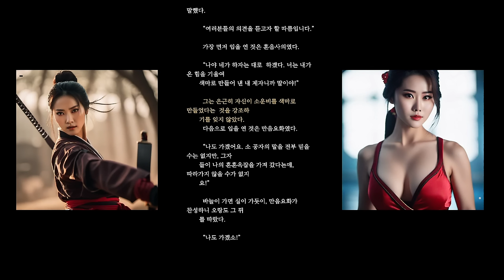(최종회)성인무협_색마열전8_완결입니다_강호의 심연에서, 색다른 매력을 지닌 일곱 명의 색마이야기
강호의 심연에서, 색다른 매력을 지닌 일곱 명의 색마가 있었습니다.

여성들 사이에서는 책에 탐닉하는 '탐서랑', 남성들 사이에서는 매혹적인 '만음요화', 미성년자들 사이에서는 거대한 영향력을 행사하는 '용양도인', 사망자들 사이에서는 유령 같은 존재 '취화비도', 환자들 사이에서는 악명 높은 '혼음사의', 전설 속에서는 신비로운 '무산음호', 그리고 꿈속에서는 무시무시한 '몽중마령'이 그들입니다.

이들 일곱 색마는 세상의 부당함과 무시에 맞서 진정한 색마의 길을 걷기 위해 한자리에 모였습니다.

그리고 그 중심에, 세상에서 가장 순수한 마음을 가진 '소운비'가 있었습니다. 소운비를 타락시킬 자가 색마영웅회의 최고 지도자가 될 수 있다는 소문이 돌기 시작했습니다.

이야기는 야하지만 절대 어둡지 않은, 상큼한 농담과 함께 동양의 성 의식을 섬세하게 담아냈습니다.

작가 진산은 이번 작품을 통해 무협 장르에 새로운 실험을 시도합니다. 첫 번째 작품을 쓸 때의 우울함을 넘어서 이번엔 쓰기의 즐거움과 긴장감, 그리고 적절한 부끄러움을 발견했습니다.

무협이라는 장르는 여러 가지 부정적인 인식을 가지고 있음에도 불구하고, 진산은 이번에 '외설'이라는 요소에 주목하여 무협 속 성애 장면의 묘사에 대해 새로운 접근을 시도합니다. 현대 문단에서 포르노그라피가 진보적인 글쓰기의 한 형태로 이야기되는 것과 대비되며, 무협 속 성애 장면이 고전적이고 봉건적일지라도 왜 '외설'로 여겨지는지에 대한 질문을 던집니다.

이 작품은 단순히 과거의 이야기를 담는 것이 아니라, 현재의 남녀관계와 성의 문제를 탐구하며, 강호 속 인물들이 사랑과 성에 대해 어떻게 생각했는지, 그리고 고대 중국에서 성이 어떤 의미였는지에 대한 질문을 던집니다.

진산은 이 책을 통해 독자들에게 새로운 시각과 생각의 기회를 제공하고자 합니다. 소설이라는 매체를 통해 오늘날의 세상을 비추려 하며, 쓰는 즐거움뿐만 아니라 읽는 즐거움도 전하고자 합니다.